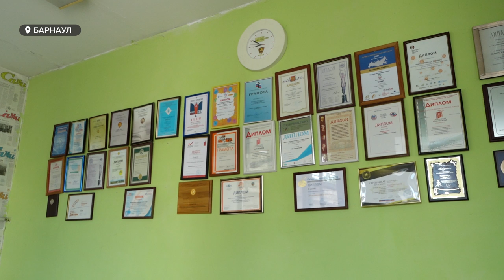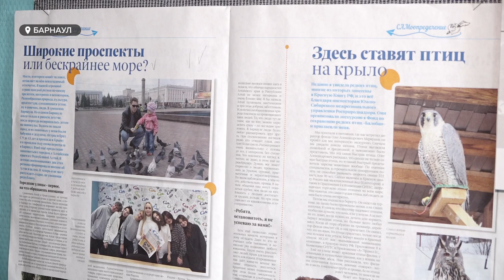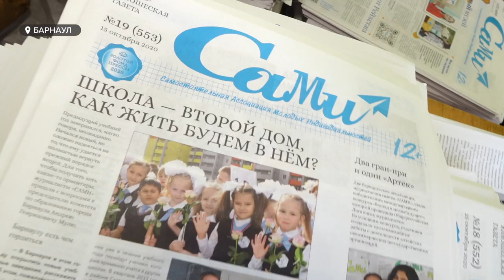15 сентября в детско-юношеской газете "Сами" пройдет День открытых дверей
Почувствовать себя настоящим журналистом, и попробовать самостоятельно написать новостной текст. Известная на Алтае детско-юношеская газета "Сами", - распахнет святая святых. Побывать в редакции на Дне открытых дверей можно будет уже в эти выходные, - подробности в сюжете